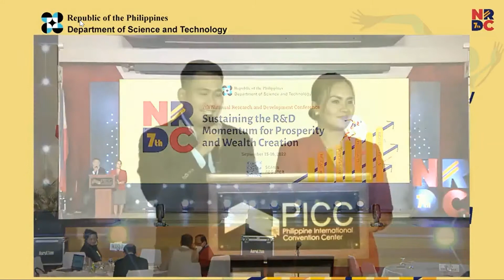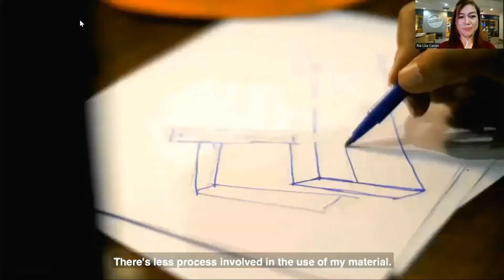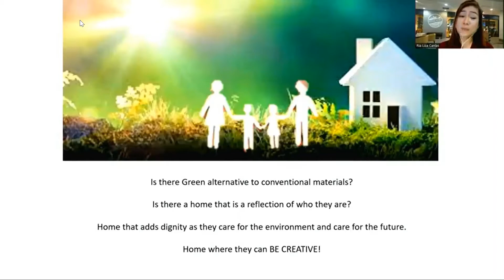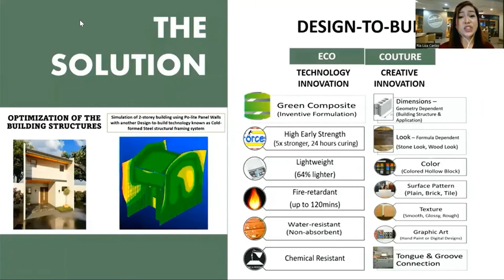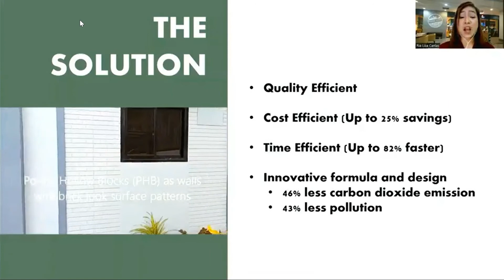Presentation at the 7th National Research and Development Conference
Held at PICC on September 16, 2022